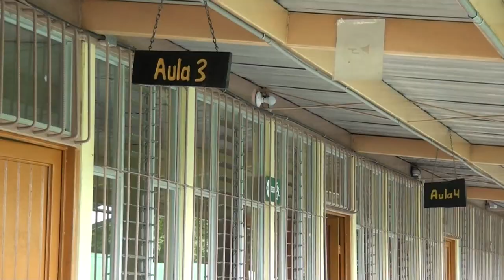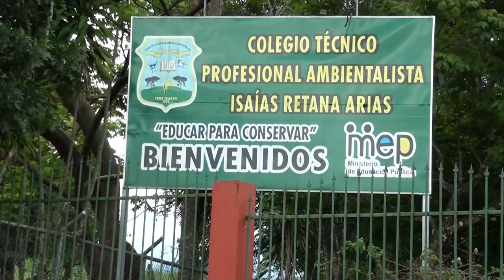Fundar una cooperativa, tener unidades productivas e infraestructuras, iniciativas en el CTP Ambient